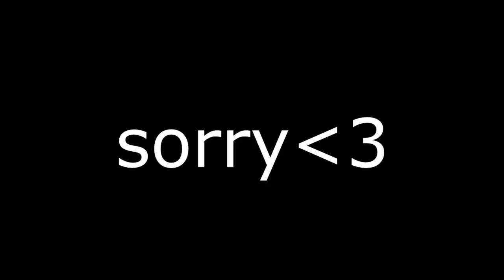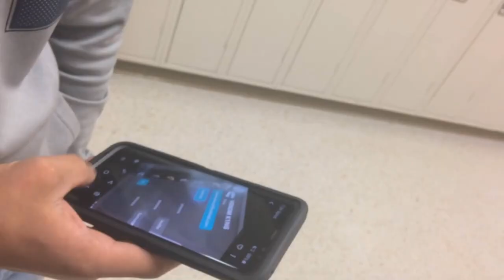i'm in the vlog (vlog ep 3)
Description

drakeplas5000 channel

gaming setup